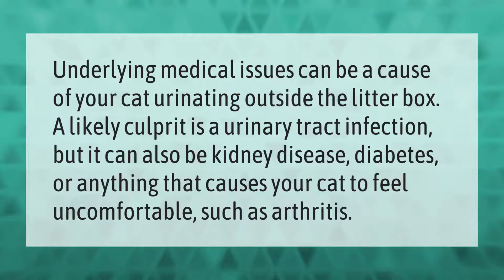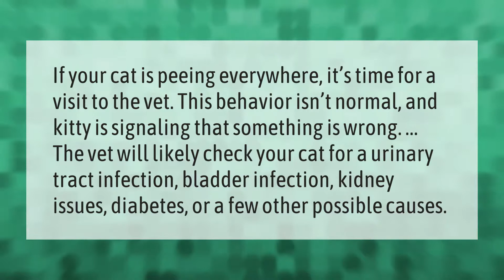Why is my cat suddenly peeing outside the litter box?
00:00 - Why is my cat suddenly peeing outside the litter box?
00:37 - Why is my cat peeing on the floor all of a sudden?

Laura S. Harris (2021, April 11.) Why is my cat suddenly peeing outside the litter box?
    AskAbout.video/articles/Why-is-my-cat-suddenly-peeing-outside-the-litter-box-235510